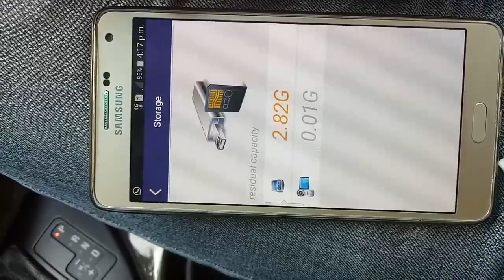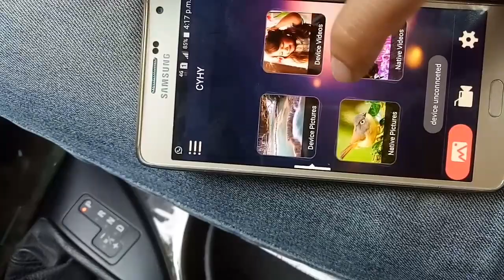CYHY unable to connect to WIFI on e53 X5